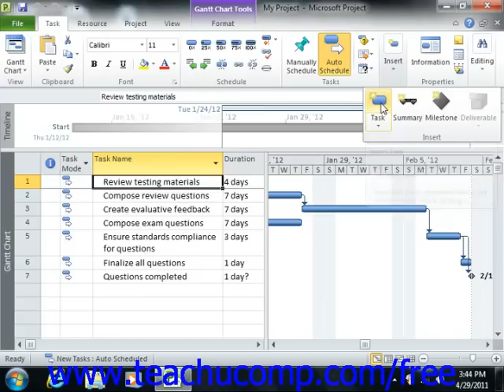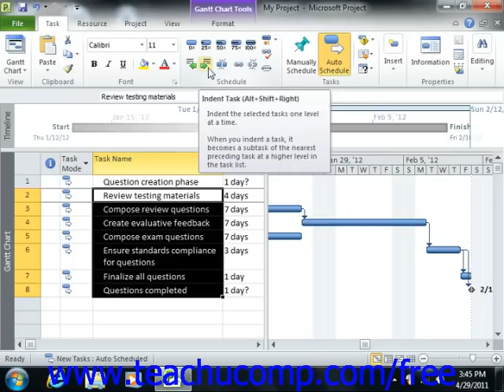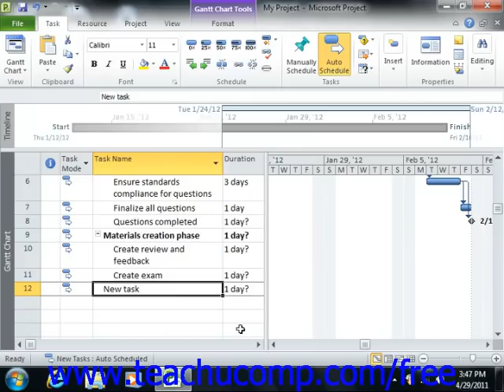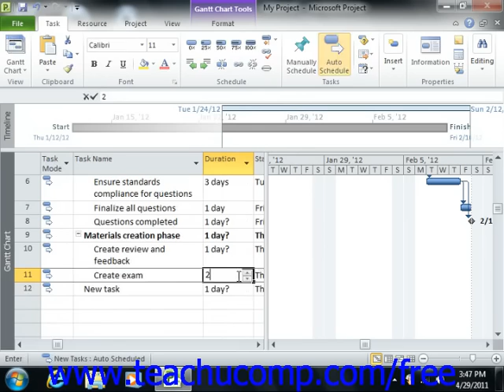Project 2010 Tutorial Using Phases & Summary Tasks Microsoft Training Lesson 3.6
Learn how to use phjases and summary tasks in Microsoft Project A clip from Mastering Project Made Easy v. 2010. - the most comprehensive Project tutorial available. Visit us today!